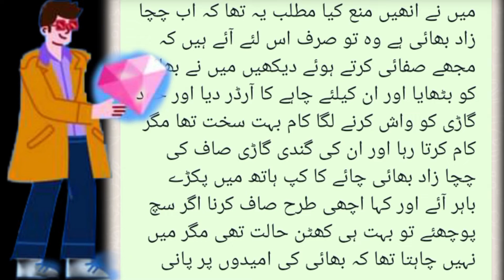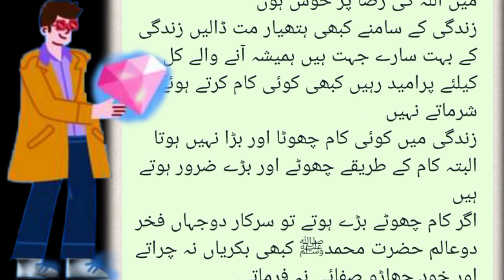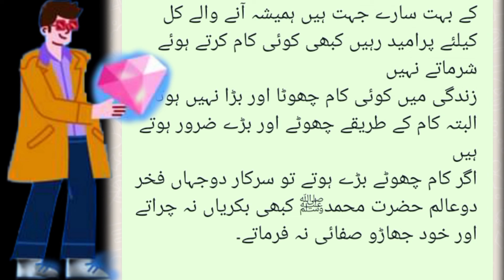life changing motivational video ! waqt sabka badalta hai ! sabaq amoz kahaniyan